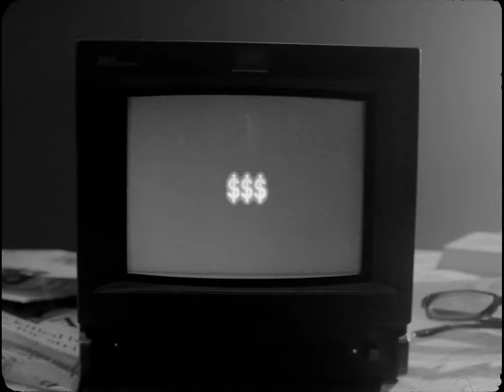Akapellah - La Flaca (Prod by MIKESUN$HINE)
Production: MIKESUN$HINE
Mix: Andres Manzanilla
Master: Andres Manzanilla
Video: Codename Dakota
Recorded Location: Bronx, New York City
Label: O.B.G., K12 & Rela4Life
Ex Prod: K12, Rela4life